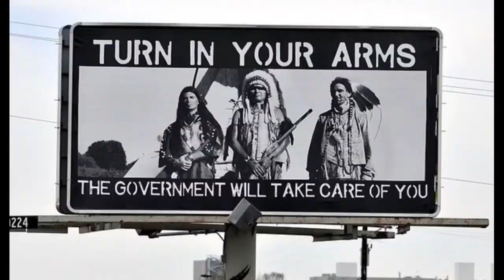LOKI EPISODE 1 REVIEW - The SPIKE N CHRIS SHOW!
Well, drop your pretentiousness and become Loki! It's the SPIKE N CHRIS SHOW!
It's our LOKI EPISODE ONE PREVIEW!
The boys discuss the good, the bad and the Loki about the new Disney+ series. Is it as bad as they say it is? Is it as good as they say it is? Is it as is as they say it mediocre?
Could be.
Or MAYBE it's all just namby-pamby whiny continuity crap from people who cried over Tom Holland in Endgame. IT'S TOM HOLLAND, PEOPLE! SOYLENT GREEN IS TOM FRICKIN' HOLLAND!
But they only way you'll know (well, aside from watching ep 1 yourself) is with this new ep of SNC (and we have a third less fat and half the time-suck)!